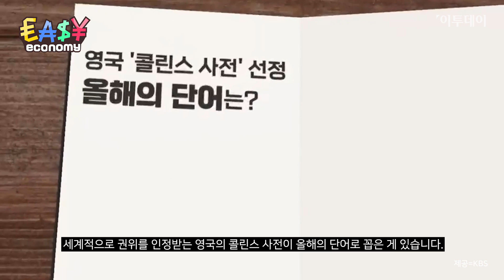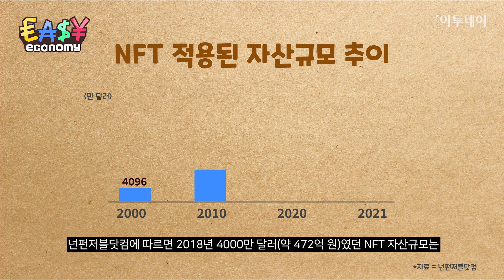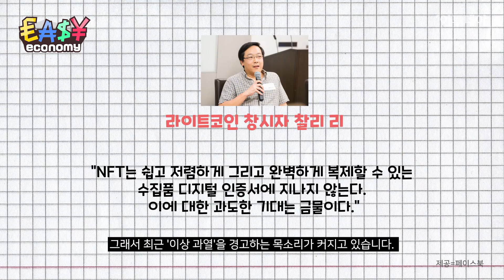요즘 핫한 대체 불가능 토큰, NFT란? //이투데이[Ez이코노미]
영국의 콜린스 사전이 꼽은 올해의 단어는? 바로 NFT입니다.

NFT는 대체 불가능한 토큰(Non-Fungible Token)의 줄임말로서
똑같이 블록체인에서 거래되지만, 암호화폐와 다르게 등가교환이 불가능한데요.
보통 미술품, 음악, 게임, 영상 콘텐츠에서 활용된다고 합니다.

요즘 핫한 NFT의 시초부터 전망까지 간단하게 알아봅시다!

*영상 제작 | 이세빈, 영상 기획 | 박선현, 나레이션 | 김경옥